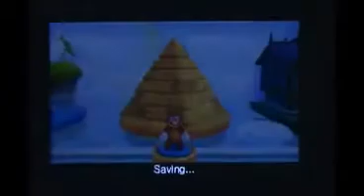Let's Play Super Mario 3D Land (3DS) Part 8- Two Tanooki Tail Fails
hey everyone, here's part 8 of super mario 3d land. please comment and subscribe, check out my other channel and also watch my other LP, which is plants vs zombies dsiware.